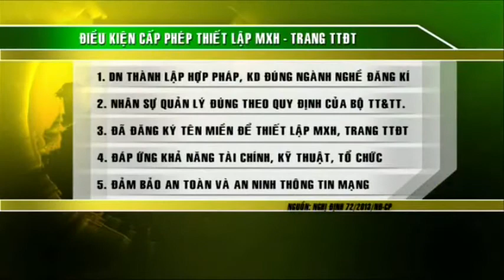VN-OBJECTION ON RESOLUTION 72